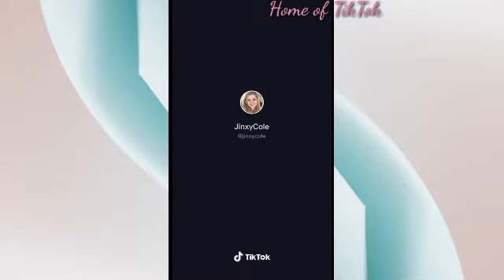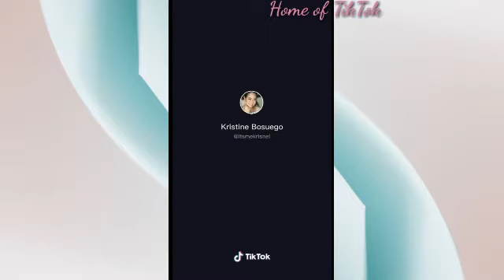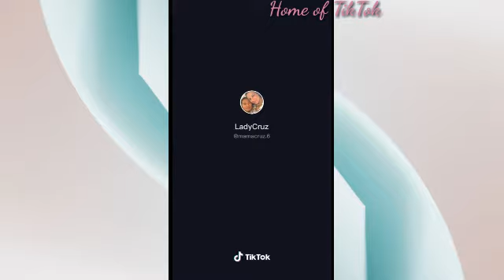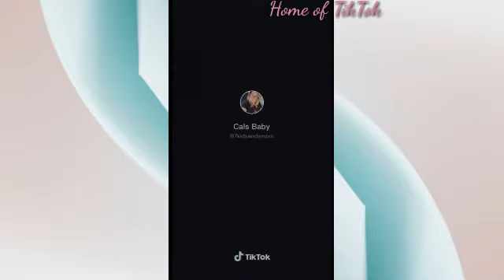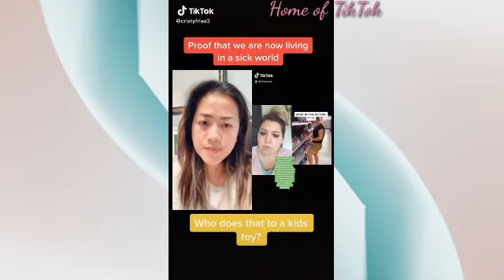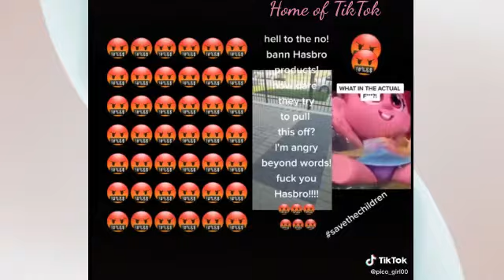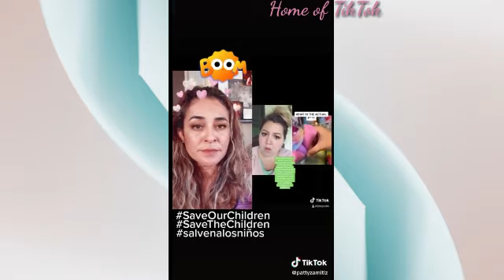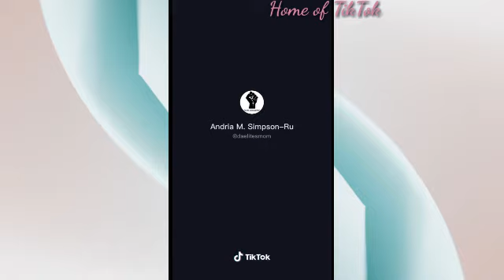ATTENTION TO ALL THE PARENTS BE AWARE OF BUYING KID'S TOYS | React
Attention to all the parents be aware of your kid's toys. Hope this video will helping you to be more cautious of buying toys.

And click BELL notification so you won't miss my upcoming videos.